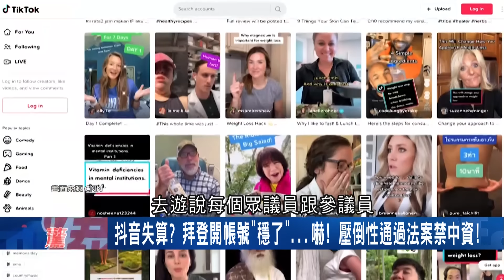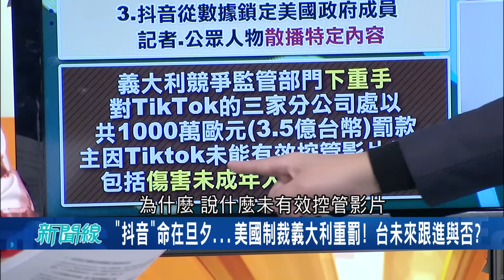抖音一響"真的沒命" 別學!恐怖模仿賽 比勇比出人命 禁抖音? 美國制裁義大利重罰 台灣未來更進與否│【驚爆大解謎】│三立新聞台